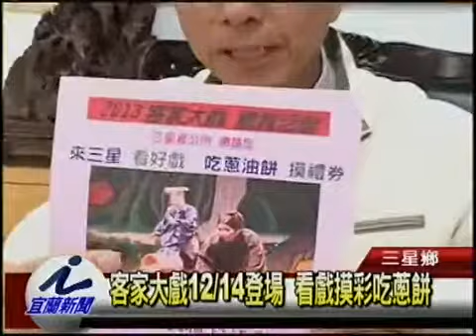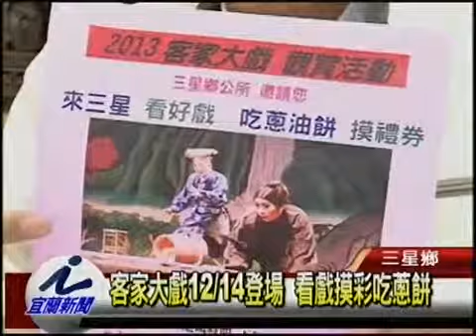客家大戲12月14日登場 看戲摸彩吃蔥餅